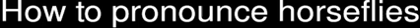How to pronounce horseflies